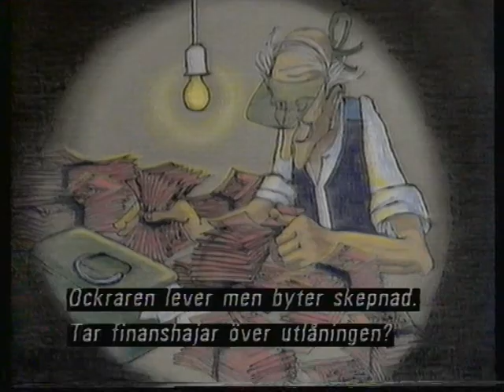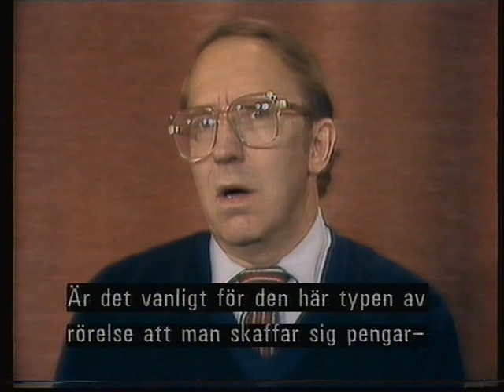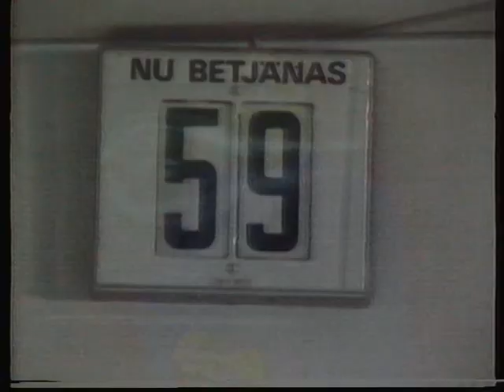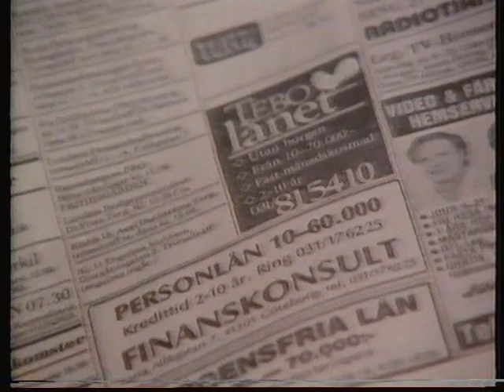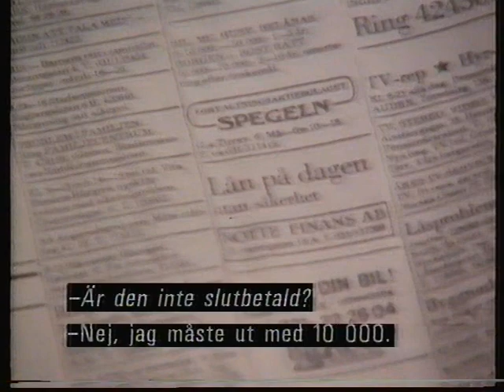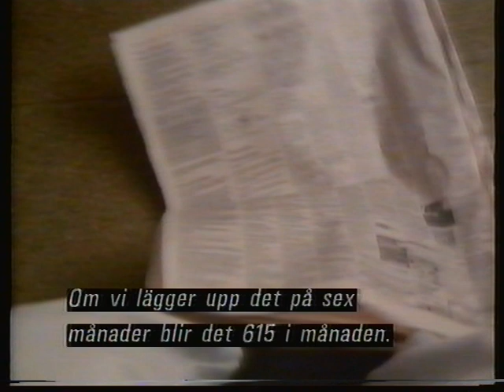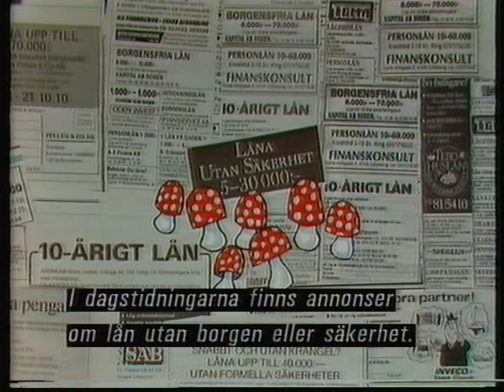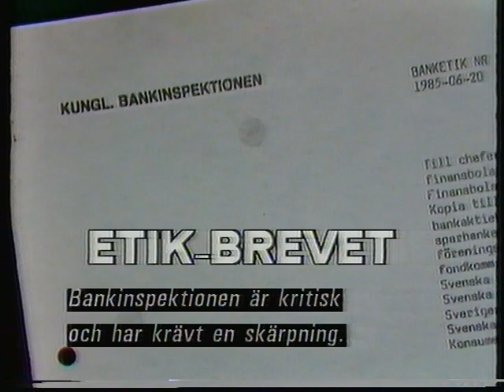Svar direkt - Bhagwanrörelsen SVT 1985-09-29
Programledare Siewert Öholm med gäster, bl.a. Ted Gärdestad. (rps fr 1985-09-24).